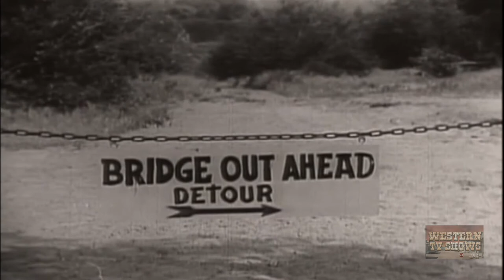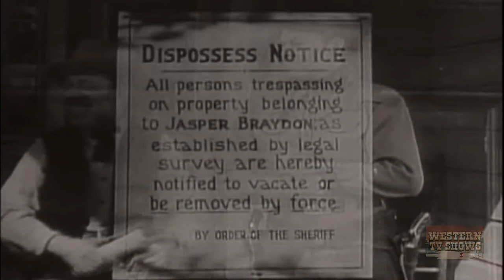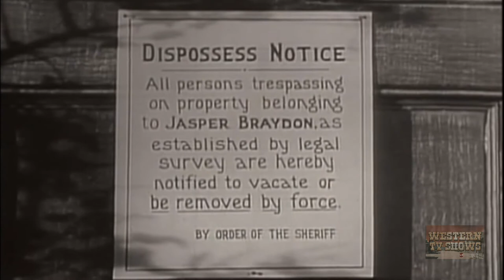Stagecoach to Denver (1946) | Full Movie | Allan Lane | Robert Blake | Martha Wentworth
Lambert has the stagecoach wrecked killing the Commissioner so his phony replacement can alter Coonskin's land survey. When Red Ryder exposes the survey hoax, Lambert has his stooge Sheriff put Red in jail.

Director: R.G. Springsteen
Writers: Earle Snell, Fred Harman
Stars: Allan Lane, Robert Blake, Martha Wentworth